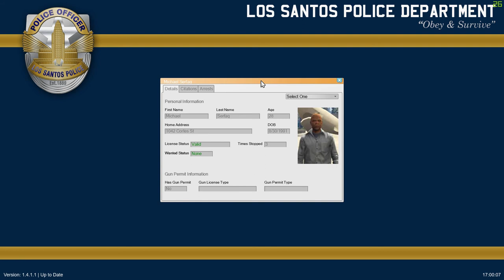GTAV LSPDFR #7 - Train vs. Truck